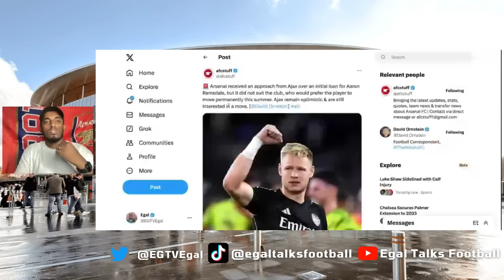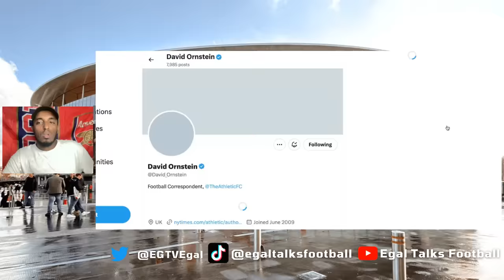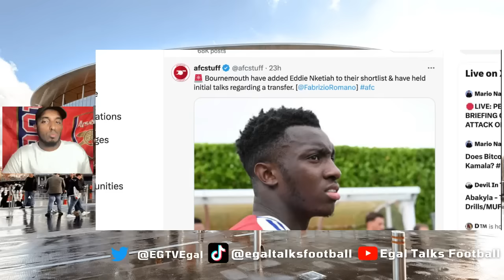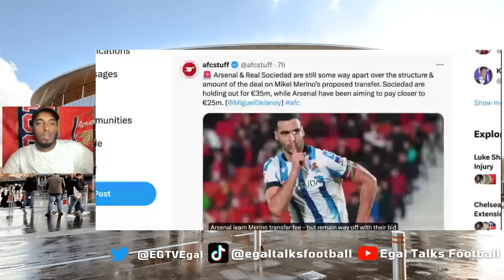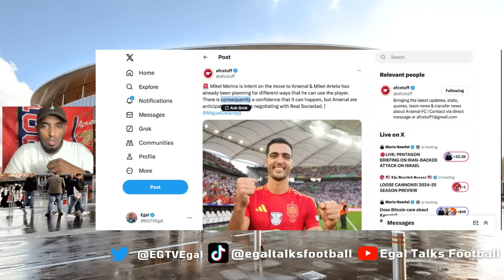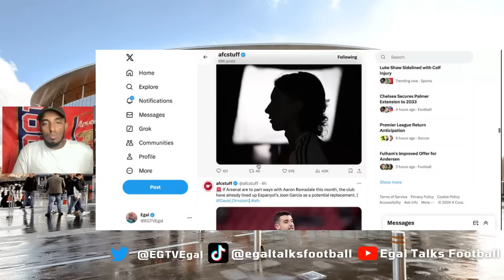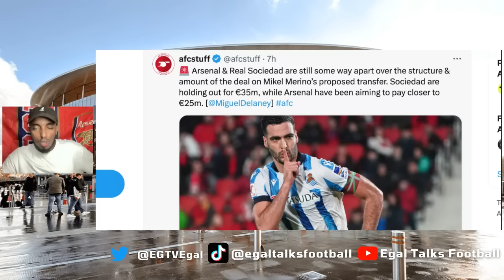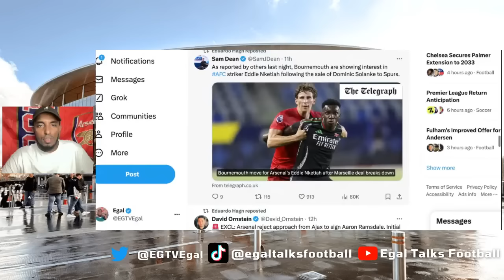🚨HUGE MERINO UPDATE 😱 Gunners REJECT Ramsdale approach 🤔 Nketiah EXIT SAGA 🫣 Arsenal News Update